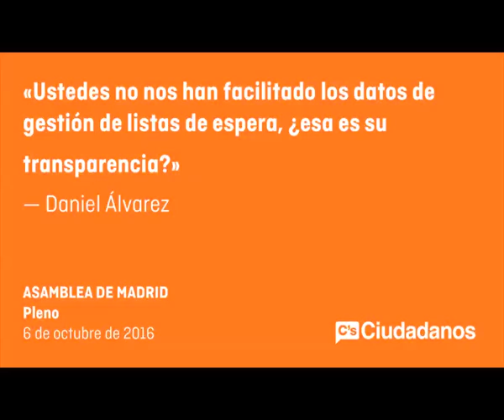D. Álvarez "Ustedes no han facilitado los datos de gestión de listas de espera"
Daniel Álvarez.  Pleno Asamblea. 06/10/2016